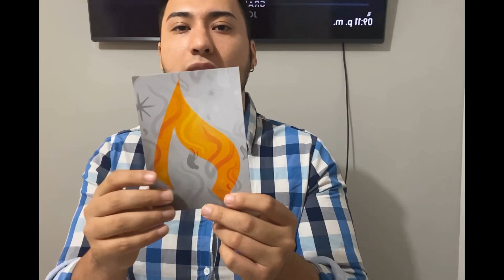MI COLECCION DE FUNKO POPS DE POKEMON ¿CUALES TENGO?🤔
Gracias!